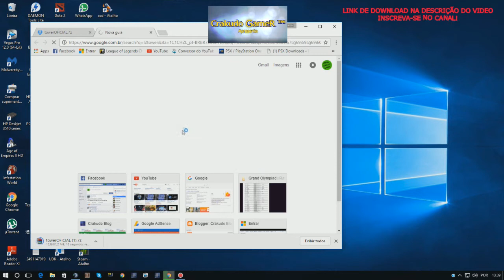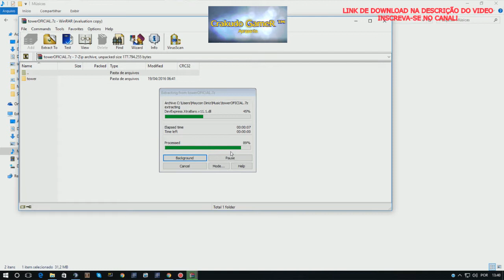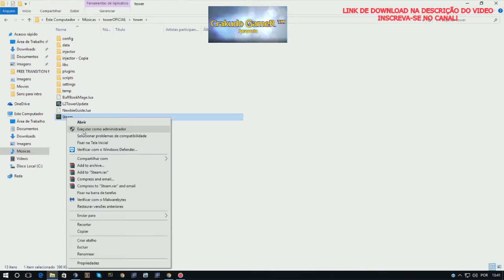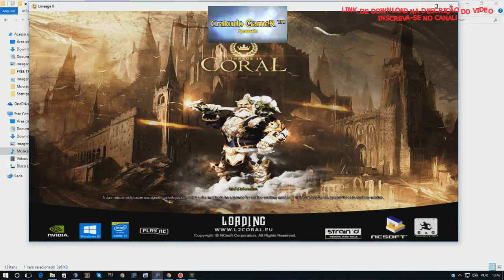DOWNLOAD E INSTALAÇÃO L2 TOWER LINEAGE 2 2018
DOWNLOAD E INSTALAÇÃO L2 TOWER LINEAGE 2 !! Bot para Lineage 2 Free !

LINKS ATUALIZADOS 2018!